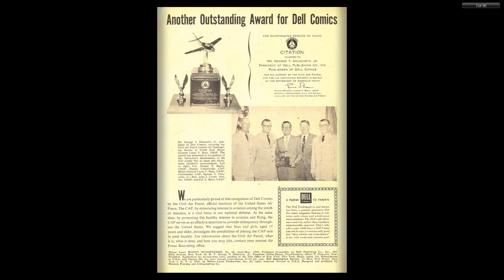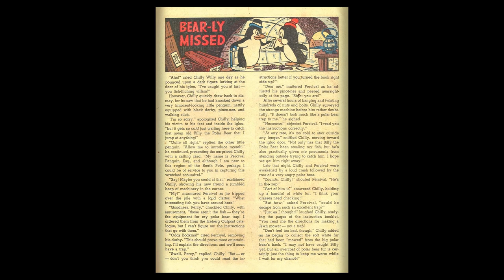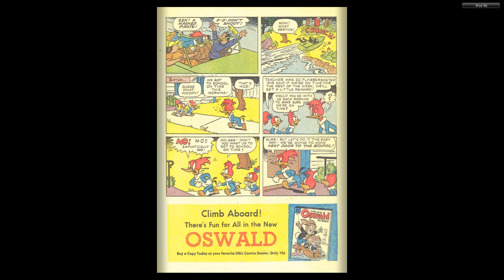Woody Woodpecker 036